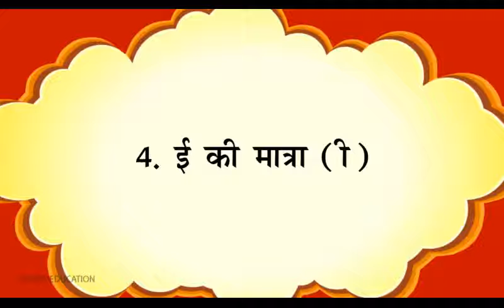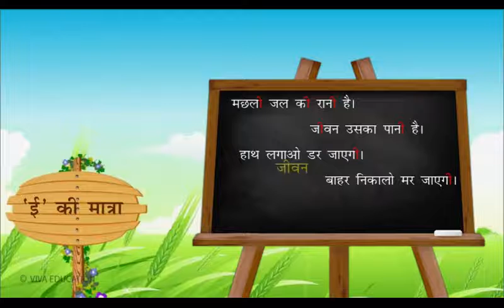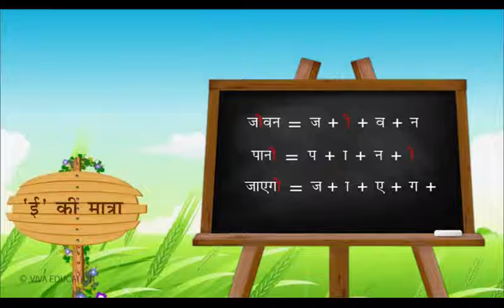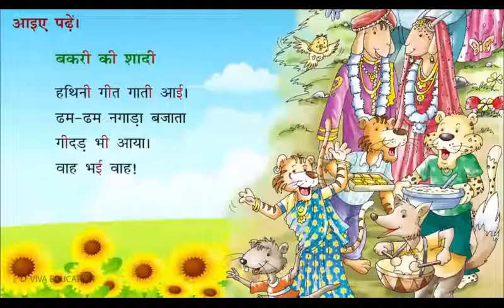Hindi Class 1 Chapter 4 | ई की मात्रा | kids beauty.